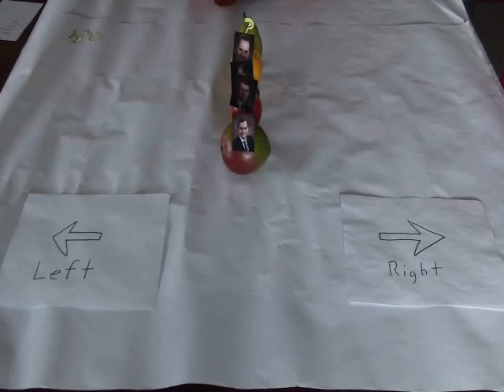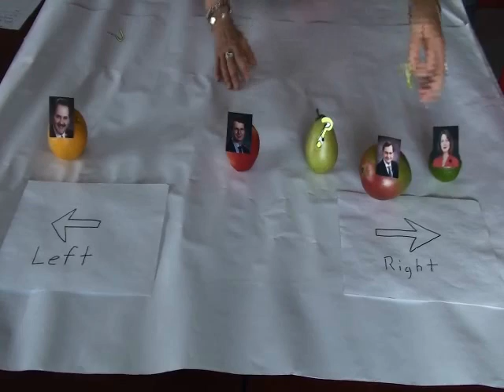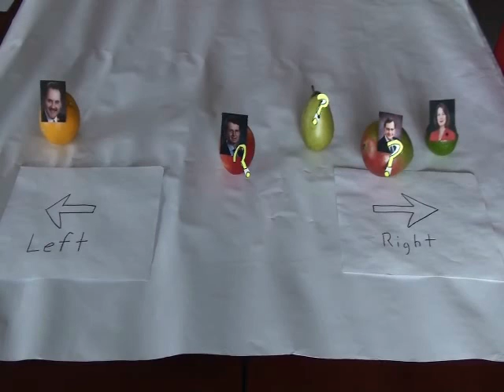VBlog 2 - Political Spectrum and Leadership Races (Fruit!)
Laurie's second video blog. Alberta's political spectrum and leadership races are explained with fruit and charm.